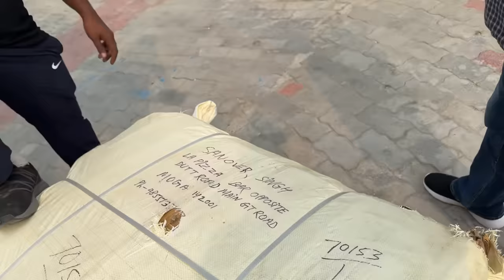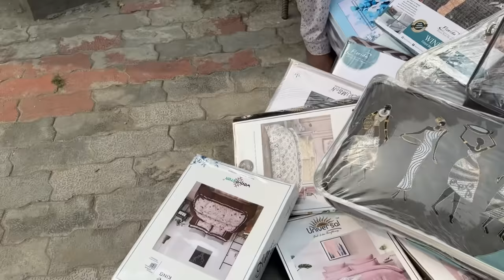ਵੱਡੀ ਭੈਣ ਨੇ ਭੇਜਿਆਂ ਦਿਵਾਲੀ ਦਾ ਗਿਫ਼ਟ